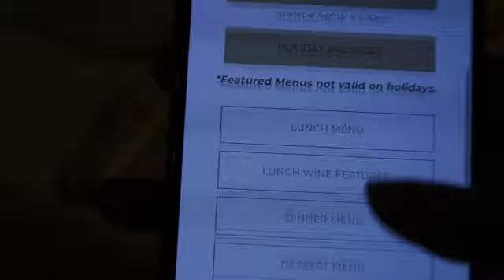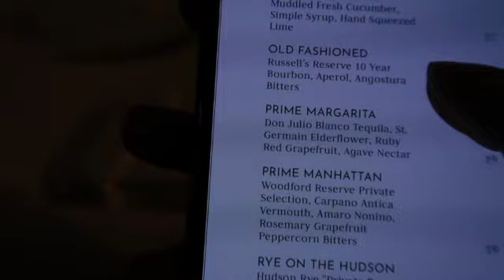GRWM: Date Night Ft. Ocean Prime | Vlogmas 2020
GRWM: Date Night Ft. Ocean Prime | Vlogmas 2020 | Zhanè Simone

In this video, I will be getting ready on camera for a night out at Ocean Prime in New York City. I really enjoyed this restaurant and recommend coming to this place once the lockdown is lifted. Their service was outstanding and the ambiance was low lit and calm.